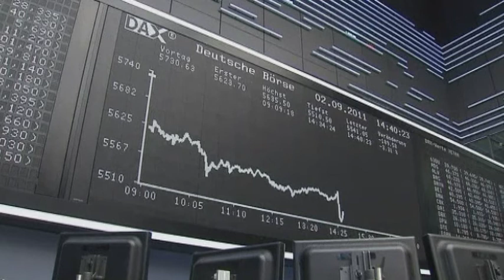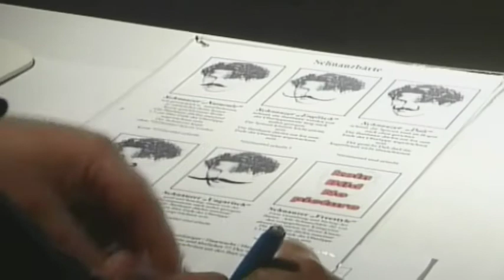German News Bulletin for Forgeign Language Students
Courtesy of ITN Production and Channel 4 Learning. This is for demonstration purposes only.
I write and present Channel 4 Learning's Clipbank Newsbites in German which is then used during foreign language classes.